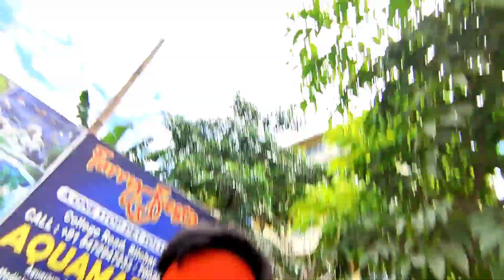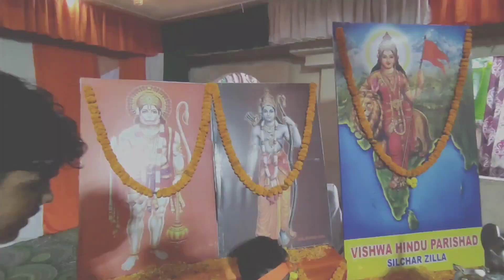Silchar Independence Day Celebration By Bajranj Dal 2022 🚩🇮🇳 || Longest Rally Ever 😲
14 August celebration of Independence Day by Bajrang Dal 2022 in Silchar Assam